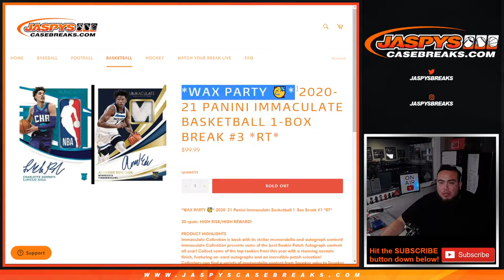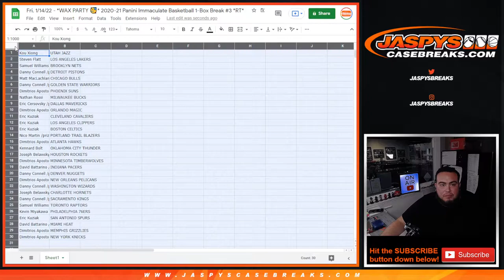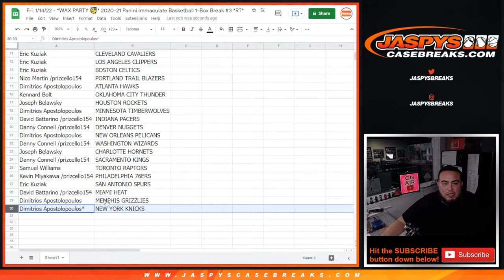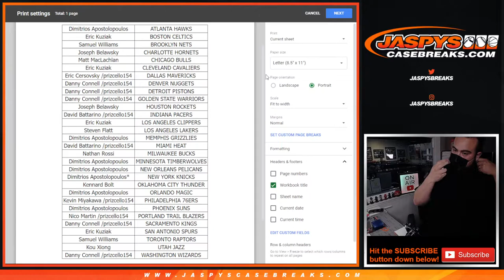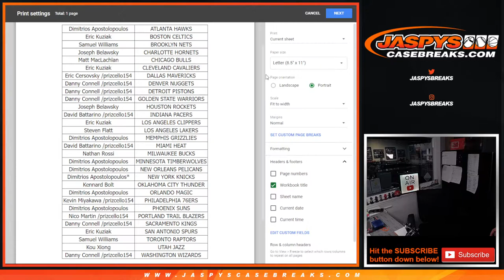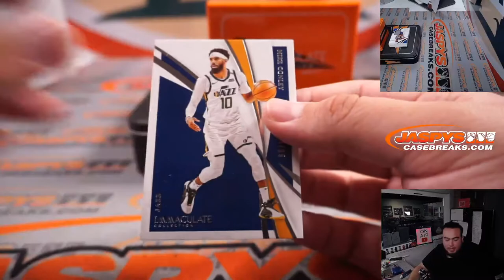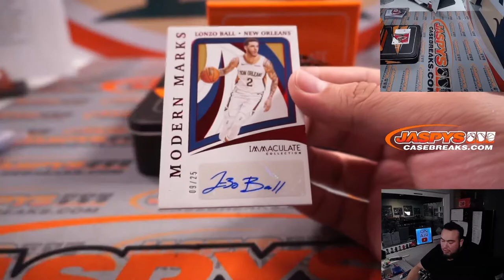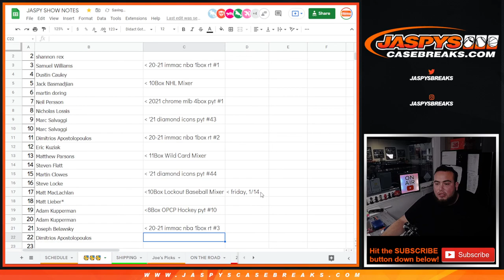Fri. 1/14/22 - *WAX PARTY 🥳* 2020-21 Panini Immaculate Basketball 1-Box Break #3 *RT*